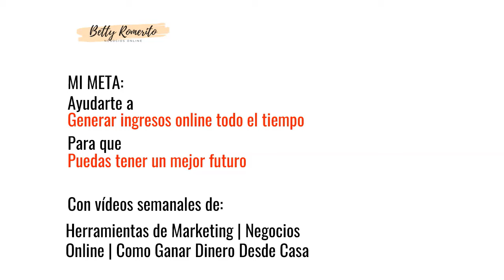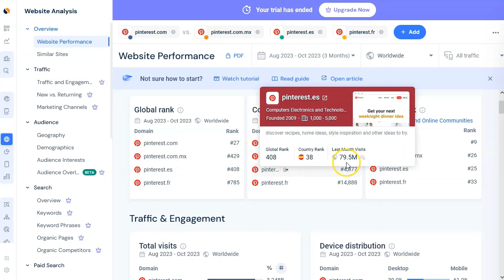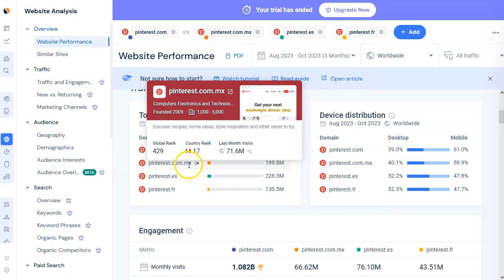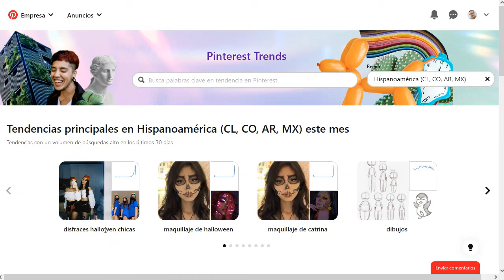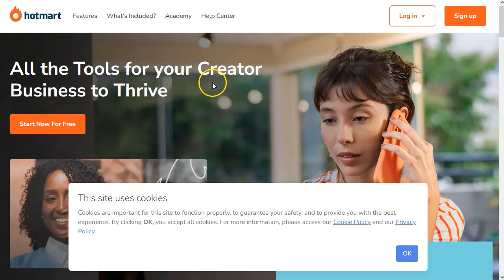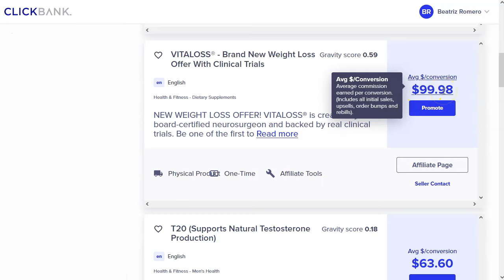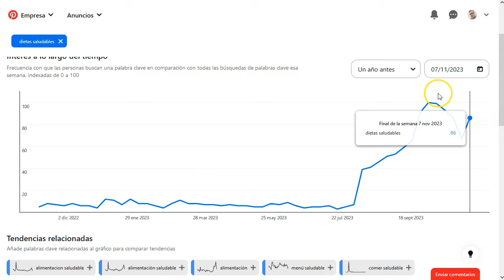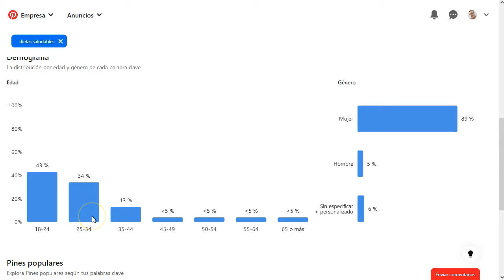Tráfico a montones para afiliados [💹]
Enlaces mencionados en este video:
➡️ Pinterest.com

¡Hey marketers!

Vamos a hablar de tráfico web.
Tráfico especialmente convertidor en ofertas de afiliados.
Vamos a hablar de Pinterest.
Pinterest te puede hacer ganar buen dinerito si aplicas unas sencillas técnicas.
Te lo explico todo con detalle en el video.
Aprovecha que esto casi nadie te lo dice, pero yo si :)

Pinterest es una fuente de tráfico muy buena y poco explotada por los marketers pequeños, porque requiere de trabajo, de hacer pines y subirlos.
Pero vale la pena.
El tráfico es bastante bueno y ya esta en modo comprador.
Te lo cuento todo en el video

¡VAMO$!

Saludos
Betty Romerito

★★⚠️IMPORTANTE ⚠️★★